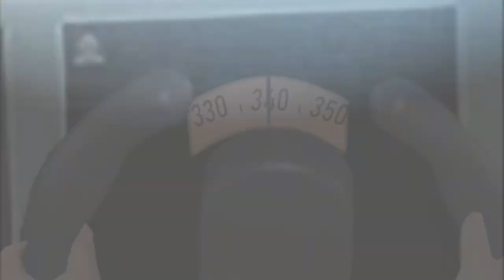Evergreen Drift 2021